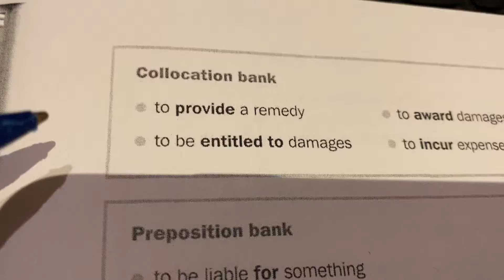Legal English: Collocation bank: To provide a remedy/24.05.21